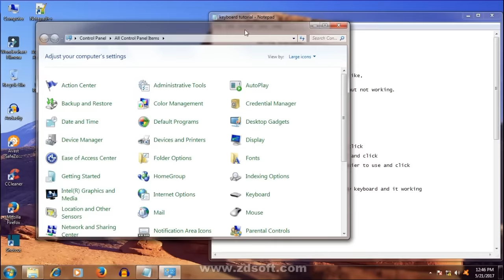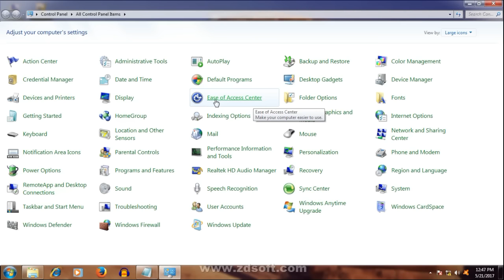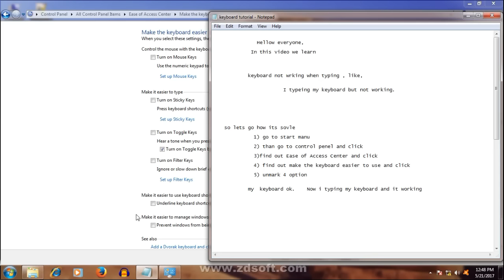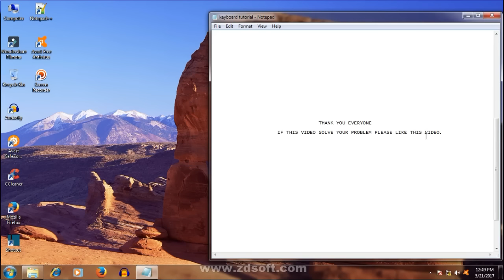How to fix Keyboard not working || fix keyboard not working in windows 7/8/10 PC/laptop/mac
fix Keyboard not working || fix keyboard not working in windows 7/8/10 PC/laptop/mac

In this video you will learn how to solve the keyboard problem that means if suddenly your keyboard not working pc or laptop Windows 10 or windows 7.There are many reason for not working keyboard.In this video i show you one method how to fix keyboard not working problem.There are 80% user suffering this problem.That means, sometimes keyboard are not working or disconnected from the pc or laptop but why  that problem occurs and how its solve,i describe its in this video.I thing if your keyboard are right , this video is useful for you.

how to fix if  apps not working on Android phone and crashing error on your device

No boot device available _ no bootable device _ win10 _ dell laptop

Desktop keyboard problems solve
key board problem solve
desktop keyboard not working
 keyboard not working when typing(How to solve without fixing)
keyboard not working when typing
keyboard problem windows7
desktop or leptop keyboard problem windows8
keyboard problem windows10
keyboard problem windows7-8-10
keyboard problem windows7
 typing not working-fix Desktop keyboard not working
keybord buttons not working
laptop keyboard button not working
desktop keyboard button not working
how to repair keyboard,keyboard not working at boot
keyboard not working at boot (solved)keyboard not working at boot-solve
keyboard problem windows7
 typing not working-fix laptop keyboard not working,
keyboard failure on boot fix
how to fix usb ports and USB RESET the bios
how to repair keyboard with some key not working
how to repair keyboard not working
keyboard does not response when typing
keyboard does not work when typing
what to do if keyboard does not work